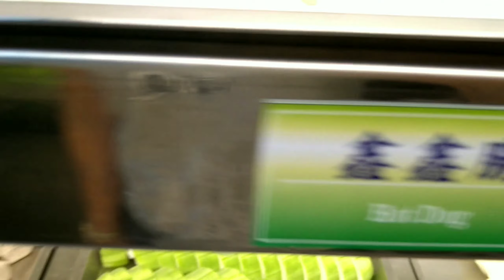SUNDAY SONDAY SUNDATE | mga ganap ni julai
Note: the views and the opinions of the host doest reflect to the church, community and everywhere, anywhere and to anybody. Ito ay pawang pang blogger lamang.